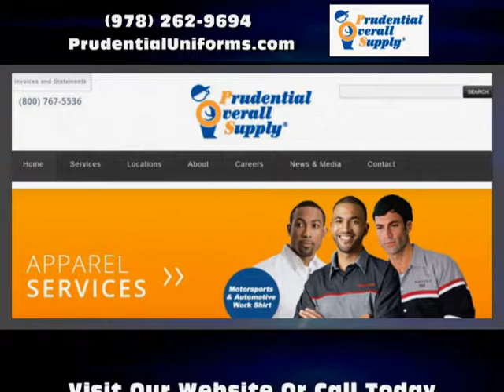Uniform Services Boston MA - Prudential Overall Supply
Prudential Overall Supply of Boston provides "best-in-class" industrial and medical uniforms in North Billerica, Massachusetts. We deliver quality service and products that meet or exceed customer requirements and earn customer satisfaction. We excel at delivering exceptional products and services that meet our customers' requirements and expectations in order to grow, retain our customers and prosper. Service programs include uniform rental, uniform lease, uniform purchase for industrial uniform programs and related services. We offer an extensive selection of restaurant apparel that will meet the needs of any restaurant or food service business.